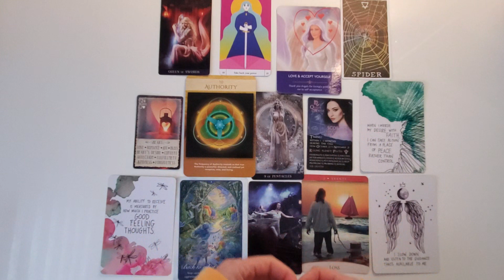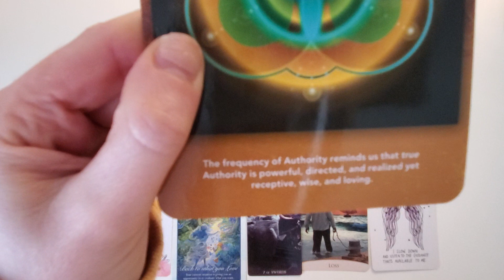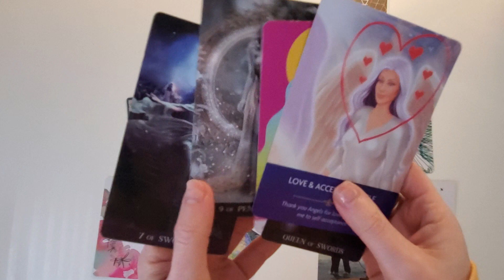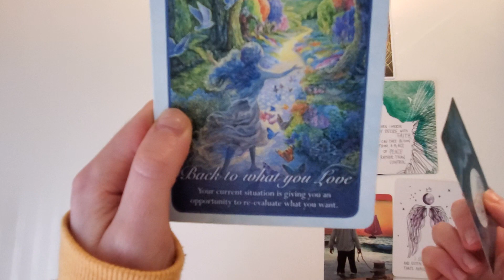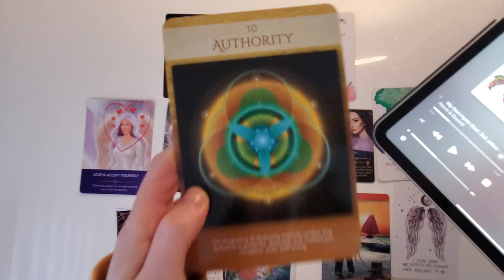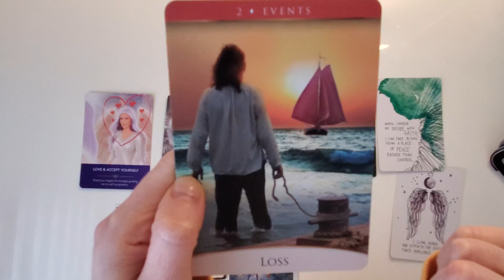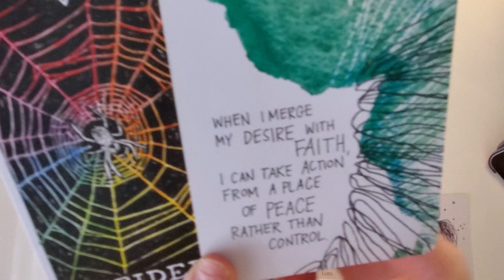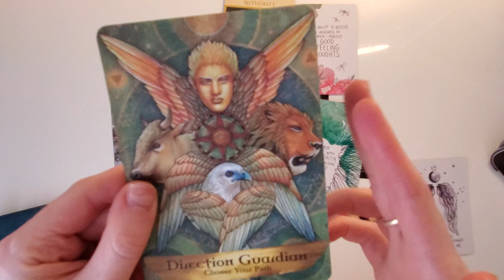Collective. Gold white light assists you in stepping into your AUTHORITY. Writing your own HYMN✨️🕊🎼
THE LIGHT will always banish the DARK but one must always be discerning because many healers out there are channeling FALSE LIGHT BEINGS. Please practice discernment when watching tarot readings or of any sort on social media. Protect and manage your energy WISELY when consuming readings on any social media platform. Ask for protection, clearing and discernment from your HIGHEST SELF. Wearing or putting evil eyes everywhere on your body and in your environment is NOT ENOUGH.

This collective timeless reading focuses on messages around taking back your power by walking away from deceptive people, experiences and self limiting beliefs that are no longer serving your highest path. Feeling low, miserable and defeated? It's time to take back your power and realize that you're MORE POWERFUL and BEAUTFUL than the stories you were fed by others and keep feeding into. 7 of swords energy needs to be REMOVED, CUT OUT, ERADICATED, BANISHED and this starts with LOVING AND ACCEPTING YOURSELF and your life journey for what it is in the NOW moment. Endings bring powerful and beautiful new entry points to higher timelines. You're weaving a beautiful web of life, but you need to be patient and resilient in knowing that this is A PROCESS. Please slow down and rest your mind and body to reconnect to the SOUL'S VOICE AND WISDOM from within. Don't let others convince you that you are less worthy and powerful.

Be receptive, wise and loving to the messages that come through during this time of sacred pause.

Blessings of strength and love,
Emily

🌹OPEN FOR PERSONAL SESSIONS🌹:
My spiritual services for 2024:
1✨️60 min session: energy clearing and card reading
2✨️Birth chart reading + important current transits affecting your chart
3✨️ Transit chart reading-what current transits are impacting your birth chart and how to navigate them in a conscious way (ONLY for clients who have already received a Birth chart reading from  me)
4✨️Email reading: if you have any questions or concerns, here you can receive my scrying channeled messages in writing delivered to your email.
5✨️ Reading recording (30 min recording): A recording of your own personal energy check in and I can address any questions/concerns you have by pulling cards and reading what I see and feel.

💬Please keep in mind that I ask that clients who are interested in booking with me are serious about self-development and healing and who are open minded to making changes and hearing hard truths. This is the door to miracles and blessings. ✨️

Please be specific about which offering you'd like to book.

Thank you for putting your trust in me to help guide you toward your highest path!🙏🏻🌹❤️
Blessings,
Emily